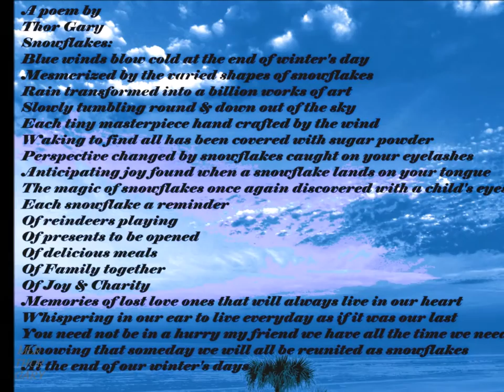Ohia Coxcomb Red THOR GARY MLR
A poem by
THOR GARY
My Forest Castle
No longer a cub fighting all the dandelions
Wisdom of sight has replaced my 20/20 vision
Daybreak has been replaced with golden dusk colors
Silver pistols no longer will hang from my hips
Games of chance is better left for those with nothing to lose
Here in my forest castle

Let me wrap you in my arms to protect you from a unreal world
where you are real to me
I will create a forest castle where we will spend our days
away from the world that cares no more
I will take you from the valley of your memories to the mountain top
of my dreams by my side
You will see my strength in my soft touch of your heart
Where my words fall short understanding will come from the music of my soul
I will slay the fear and hate that you long to be free of in the castle of our dreams

Candles dancing
Creating shadows
By my side

You have seen my bare fangs in the silver moonlight
The strength of my life judged to be my achilles heel
My courage forever leading to my demise
Yet you remain my faerie queen

Overlooking shooting stars
Passing distractions never to take
Tracer rounds streaking by as others seek shelter

Wisdom gained that there are many forms of sight
Peeling their shame away
Reconstructing a false history

Intricate patterns of fern marking the pillows
The amber glow of sunflowers casting shadows
Stain glass windows presenting an ever changing point of view
The strength of the reed found in the wind
Always to bend but never break

Guarded by kindred animal spirits
The soft touch of a man seen as a beast
Wrapped in sinuous muscle a soft soul found in the middle
Lupin eyes lighting up the night
Lost lovely things found in the moonlight

Courage & trust needed to slip
Your hand in the mouth of a lion
Understanding the risk of being once bitten
Rewards of the heart untradable for gold
No riches to be found on journeys of the heart
Never a job for the weak of heart

This is where she smiles in her sleep
This is where her fragile wings remain free
This is where she will not face the nights alone
This is where she will be loved by a gypsy

She has seen my bare fangs in the silver moonlight
Yet she remains my faerie queen

If you find not the words replaced them with an embrace
The touch of your hand in mine is the answer without words
MLR A'ho Namaste
THOR
GARY
7/29/14
9/11/2015
8/17/2016
12/8/2016